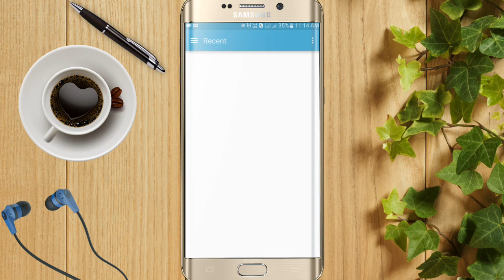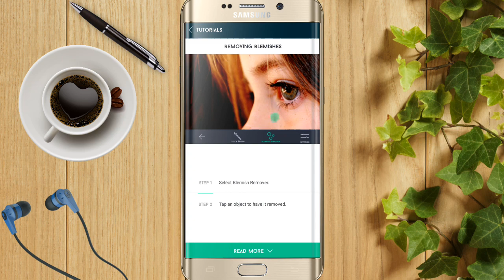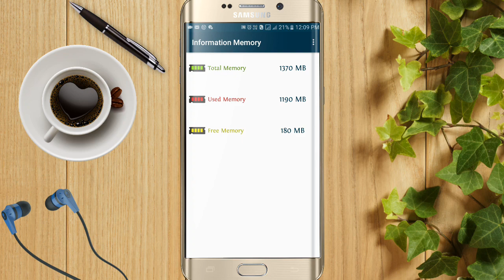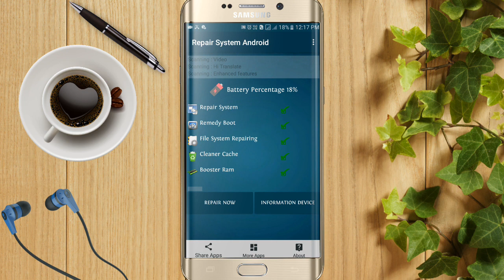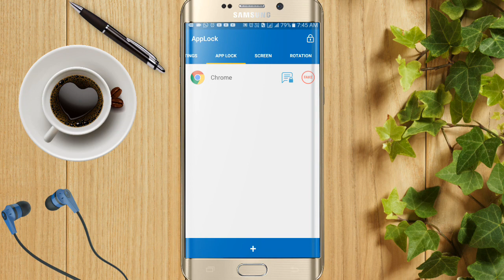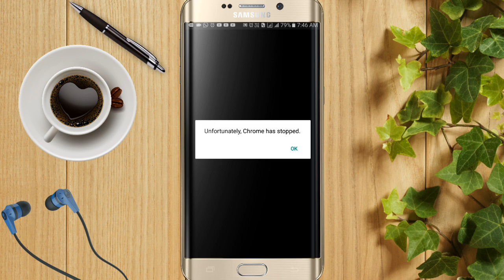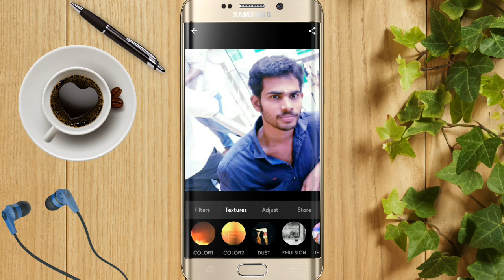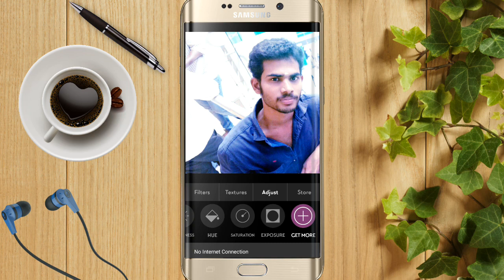OMG!!4 அசத்தலான இதுவரை USE பண்ணாத APPS / 4 Awesome Android Apps in tamil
Welcome to my top 4 MUST HAVE Android Apps .  These are some of the coolest, best Android Apps we've ever seen in 2018 Includes Productivity, Art, Photography, and more Apps:

Click Skip ad And Get APPS

4. Filterloop: Photo Filters and Analog Film Effects

For more videos like this